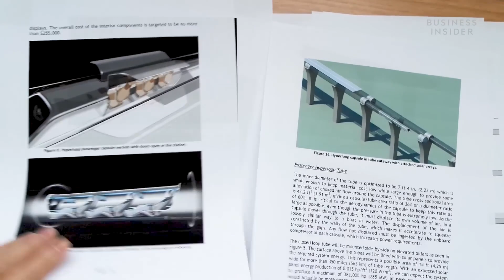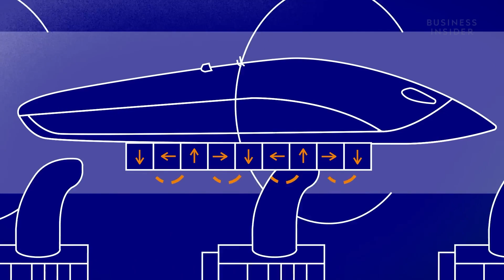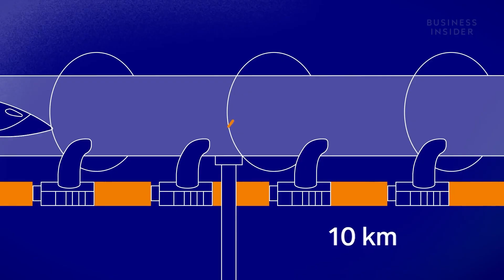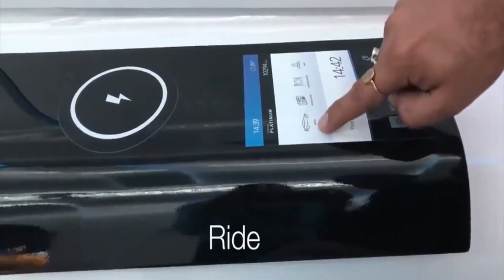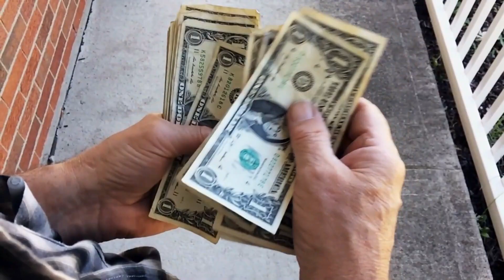Why China's Ultra High-Speed Train is Leaving the World in Awe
In 9 minutes, from Shanghai to Hongo, China unveils its first hyper high-speed rail, cruising at 1,000 km/h, surpassing the average 900 km/h of civil aircraft. The Boeing 737 peaks at 918 km/h, and the 747 at 1,120 km/h. Imagine a hyperloop racing at 1,000 km/h - it's real and in China. This video explores China's breakthrough, as reported by late-night news on November 16th: the nation's first independently developed hyper high-speed rail is complete. It's the longest, largest ultra high-speed low vacuum tube maglev in construction globally. According to Global Network, tests are imminent. This marvel could link Shanghai and Hong Joo in just 9 minutes.

This high-speed flying train merges maglev and low vacuum technologies for unparalleled speed. Understanding it begins with the 2013 hyperloop concept by Elon Musk. In China, it's known as the high-speed flying train, using maglev to 'fly' on land. Concerns about safety are unfounded; its security exceeds that of high-speed rail, planes, and trains. Three aspects highlight its safety: an undisturbed, enclosed track, a straight trajectory reducing turning risks, and a low mechanical failure rate due to maglev technology. It promises a safer, longer service life than traditional transport.